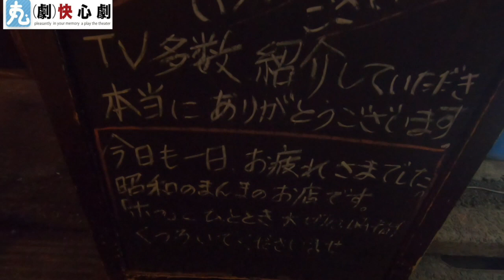孤独のグルメロケ地巡礼つくねピーマン焼きめし 門前仲町 飯テロ【そこらのグルメ】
孤独のグルメロケ地巡礼　つくねピーマン焼きめし
門前仲町・焼き鳥庄助

座長　2007年
最近は『信長協奏曲』にてレギュラー出演